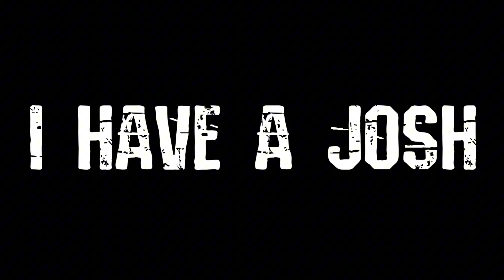Tearing down Dorian's Accord!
Fun little stop-motion video on the disassembly of the accord, and breaking down the motor.